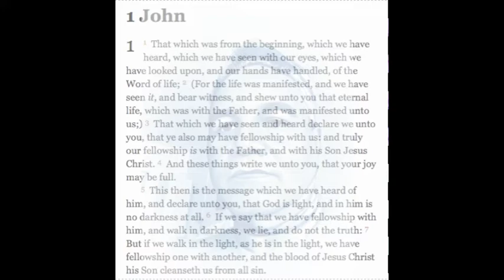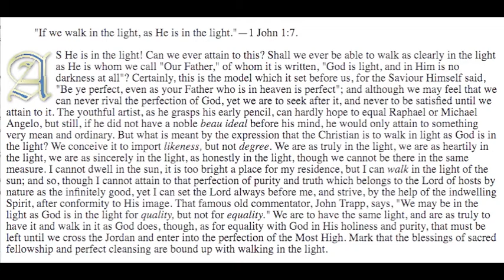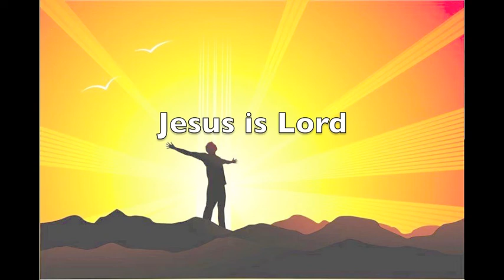Spurgeon He is in the Light